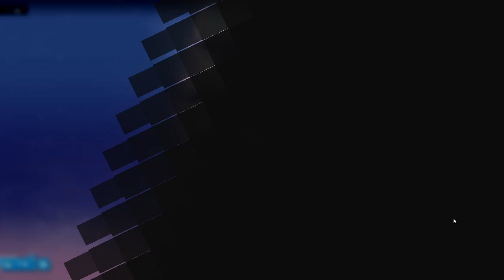GODDESS OF VICTORY: NIKKE| BEAUTY FULL SHOT Story II Event 1-5 (Hard)